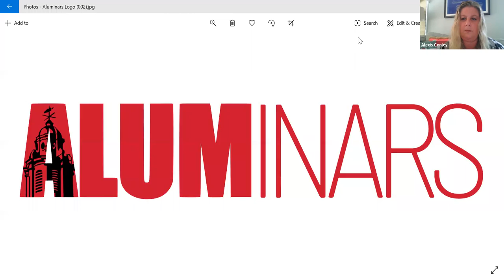BSU Aluminar: Bridgewater & the Influenza Epidemic of 1918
A discussion with Dr. William Hanna, G'73.